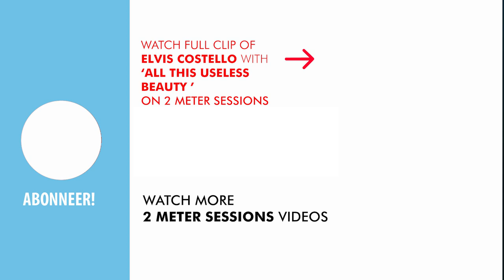ELVIS COSTELLO on 2 Meter Sessions | Beeldverhalen #35 // English subtitles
Mini-documentary | Click the icon at the bottom of the video for English subtitles | 2 Meter Sessions host Jan Douwe Kroeske looks back at the 2 Meter Session with Elvis Costello, filmed in 1996.

Check this playlist with over 150 well-known 2 Meter Sessions clips since 1993